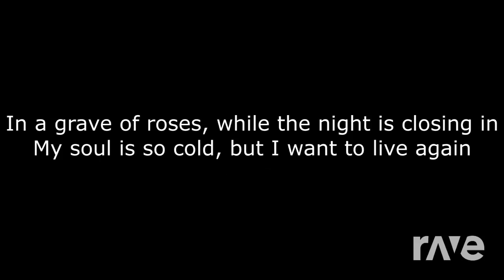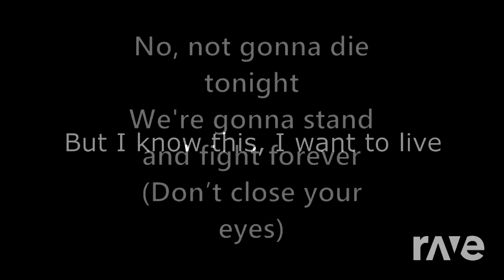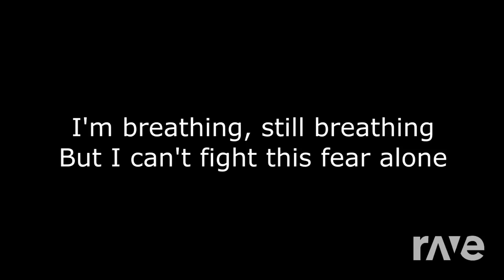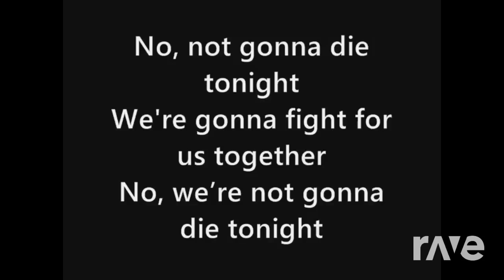I Die To Live - Skillet & Skillet | RaveDj